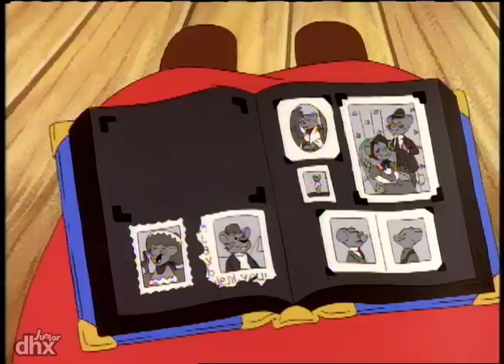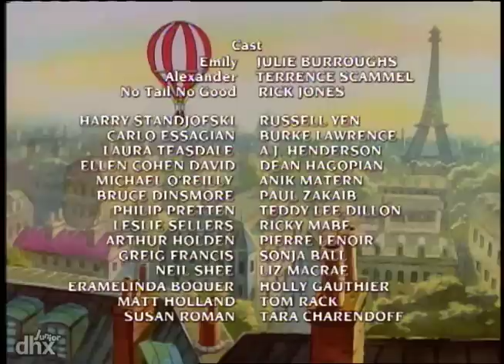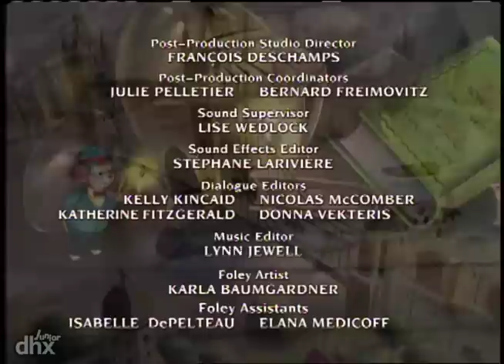The Country Mouse and the City Mouse Adventures 106 - To Catch a Tiger by the Tail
"The mice are in Corbett National Park in East India visiting their cousin Bajay and his friend Sarita."